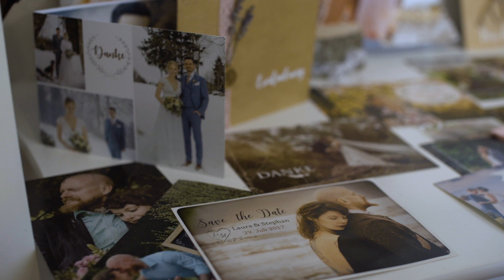Sara's Imagefilm - Sara's Fotografie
Nicht nur Beruf- sondern Berufung- so sehe ich meine tägliche Arbeit als Fotografin.
Nach erfolgreich abgeschlossener Ausbildung zur Portraitfotografin mit Gesellenbrief entschloss ich mich nach einigen Jahren in Anstellung 2014 zur Selbstständigkeit – und habe diesen Entschluß bisher noch keine Sekunde bereut.
Ich liebe es gemeinsam mit meinen Kunden Erinnerungen für die Ewigkeit zu schaffen- ganz spontan, zwanglos- „echt“.